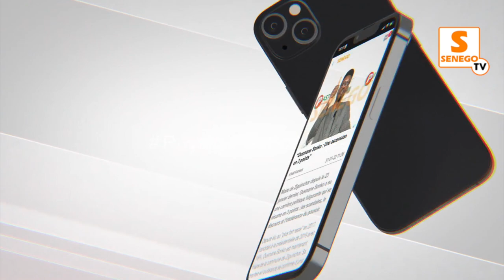Oustaz Mouhamed Mbaye Sen Tv : "Kou wakhati Gamou Bida la dagn ko wara rayy...